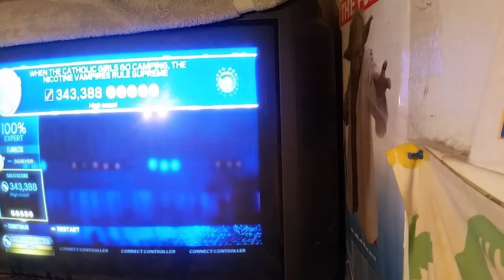When The Catholic Girls Go Camping, The Nicotine Vampires Rule Supreme by Giraffes? Giraffes! gtr FC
Chart by Adohu, conversion by Jaret. Amazing song.